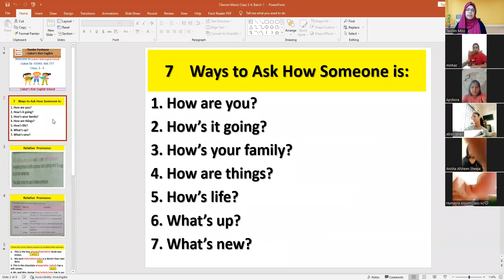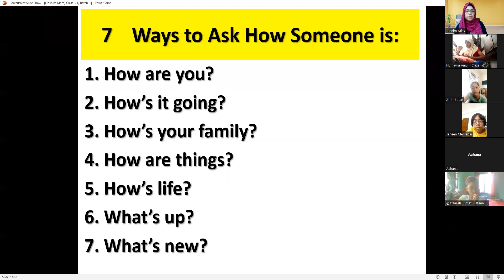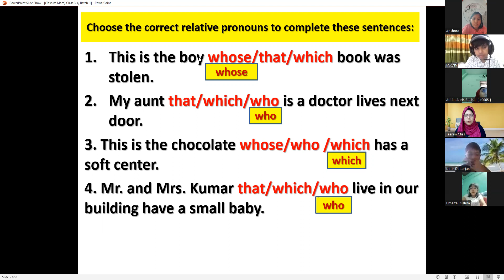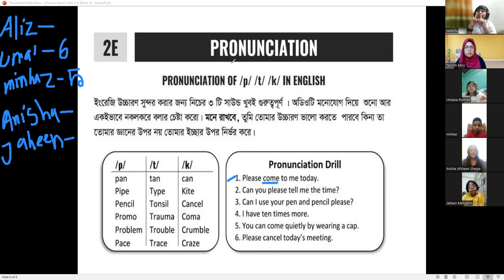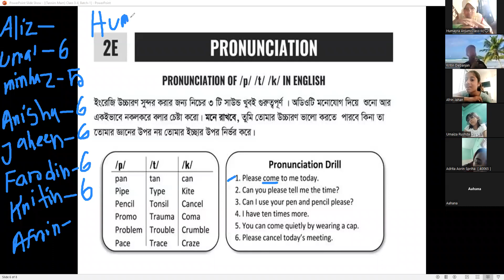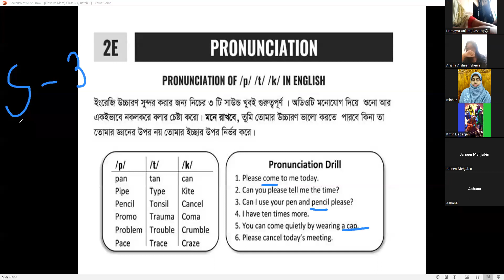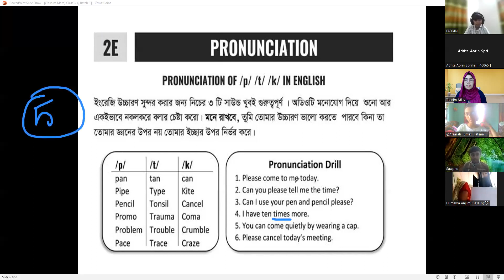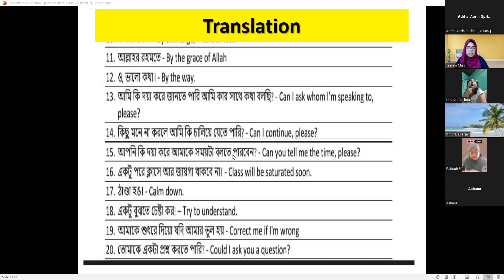Kids Spoken English (Class: 3 & 4, Batch: 1, 21.10.2022)TasnimFerdouse